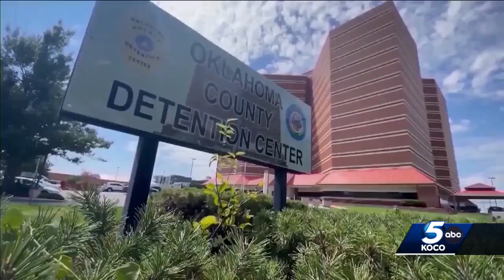Oklahoma County Jail replaces mattresses after bed bug issue